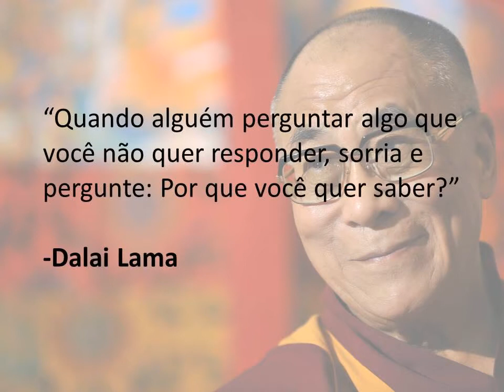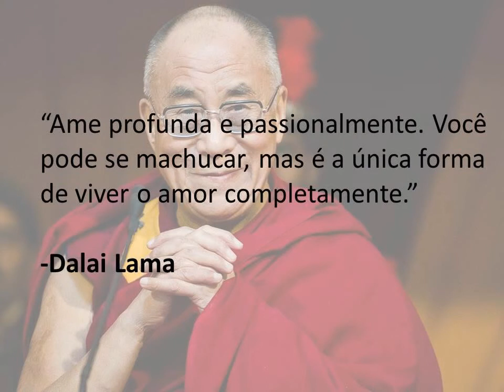As melhores frases para reflexão de Dalai Lama.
Frases para reflexão ditas por Tenzin Gyatso, Dalai Lama.